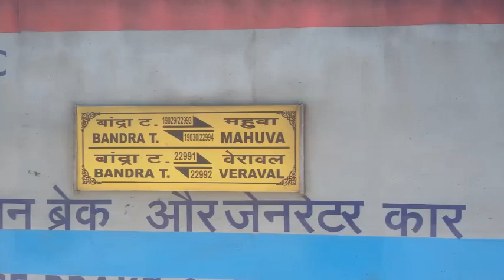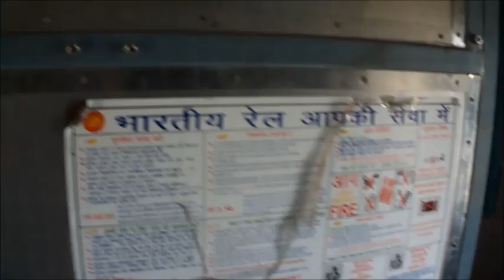Onboard Veraval Bandra.T Express ( Veraval-Junagadh Full Journey) NON STOP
A NON STOP JOURNEY

TOKEN EXCHANGE
AWESOME CURVES
PARALLEL WITH HIGHWAY
SUPERB SPEED
BEAUTIFUL ROUTE
ALL STATION SKIPS
GREAT CHUGGING AND HONKING
COACH INSIDE VIEW
ETC.

ONBOARD VERAVAL MUMBAI BANDRA TERMINUS SF EXPRESS
WITH LHB COACHES THIS TRAIN IS FIRST LHB TRAIN OF THIS AREA AND DIVISION AND ONE AND ONLY TRAIN RUN NON STOP
FROM VERAVAL TO JUNAGADH THE DISTANCE COVERING OF 82 KM IN 1H 15M WITH AVERAGE SPEED OF 65KMPH WHICH IS GREAT IN SINGLE DESIEL BG LINE

I WAS TRAVELING FROM VERAVAL TO JUNAGADH FOR SPECIAL
FOR COVERING THIS JOURNEY  ON SUNDAY 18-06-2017

THE TRAIN OFFLINK WITH VATVA WDM3D
WHICH DEPART VERAVAL AT 12;51 , 6 MIN LATE
AND ARRIVES JUNAGADH AT 1;57 , 5 MIN EARLY SO IT TAKES
ONLY 1 HOUR 6 MIN TO COVERING 82 KM